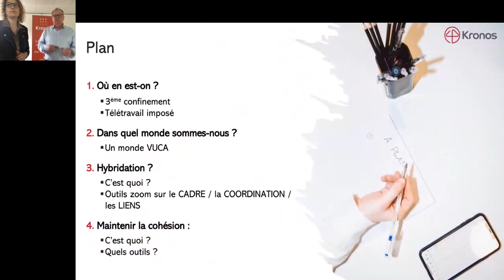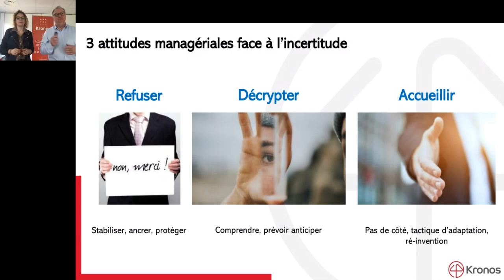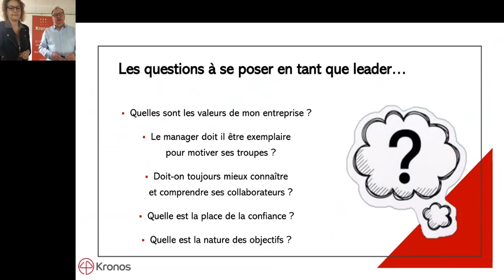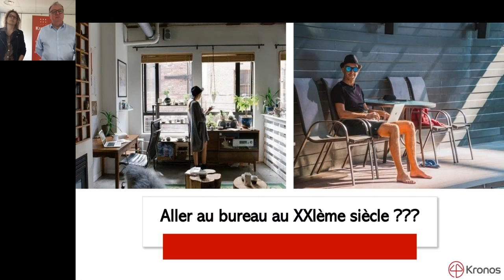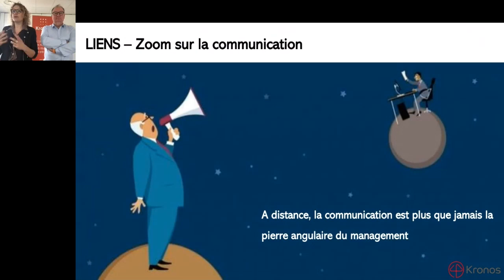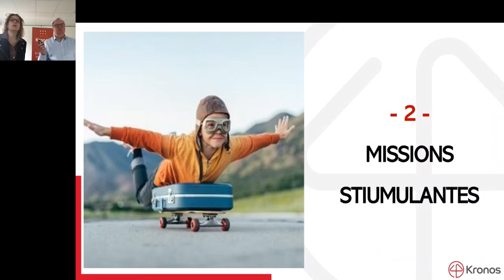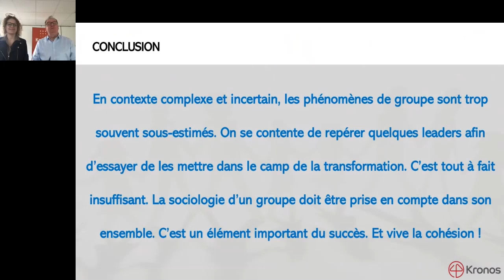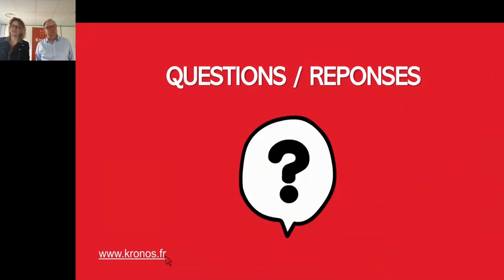Créer Du Lien Social Dans Le Nouveau Monde Du Management Hybride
Suite à la période COVID qui a fait voler en éclat, les repères, le construire ensemble, les fondamentaux managériaux et les liens au sein des organisations, nous vous proposons un accompagnement des équipes, managers et collaborateurs, visant à ce que chacun se reconnecte à l’autre pour garantir la cohésion, l’esprit d’initiative, la créativité et la performance.

Du cadre à la relation, de l’attention à l’intention, explorons ensemble le new normal management :

Manager-collaborateur :

- Personnaliser ses contributions et échanges selon les besoins spécifiques de chaque collaborateur

- Pratiquer la prise de pouls régulière en face à face pour détecter les signaux faibles

- Communiquer sur sa disponibilité et son soutien, donner des autorisations de contacts aux collaborateurs

- Ajuster ses interactions en fonction des besoins, présence sociale et profils collaborateurs

- Créer des temps courts et fréquents d’échange en face à face à face (Visio-call)

- Définir ensemble de nouvelles règles de vie

Collaborateurs - Collaborateurs :

- Recréer des espaces de socialisation (réseaux internes, communauté projets, tribus, squads, guildes ou d’intérêt)

- Créer les conditions de la connexion « multilatérale » des collaborateurs

- Profiter du télétravail pour établir des connexions improbables ou inédites

- Renforcer la coordination par l’ajustement des attentes mutuelles